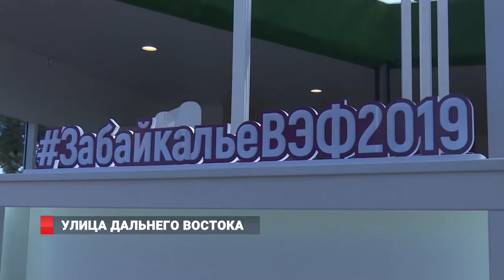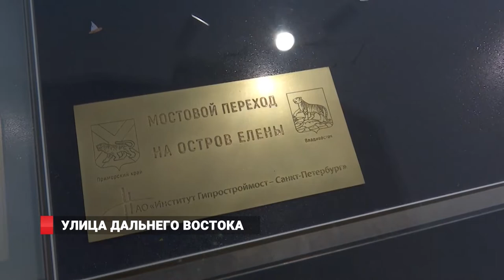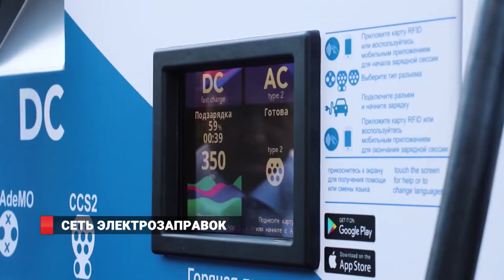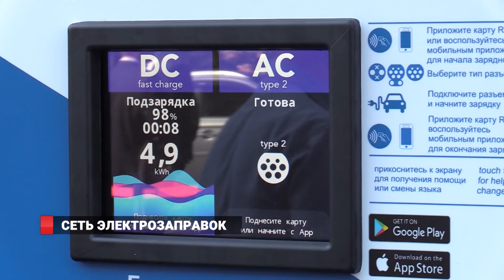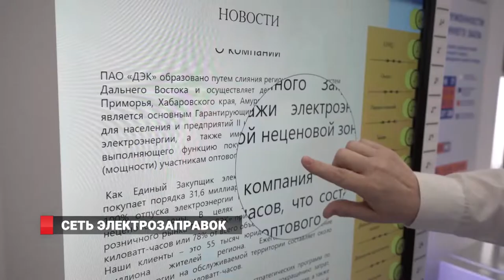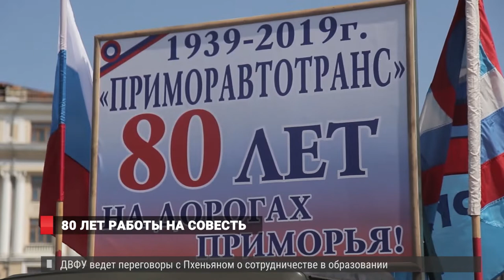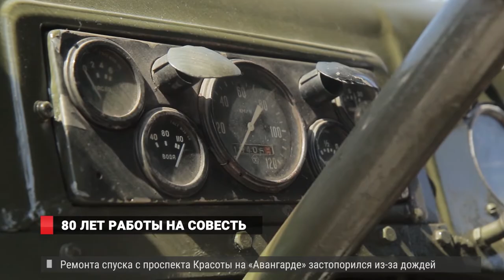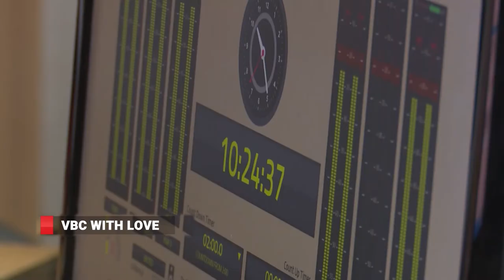НОВОСТИ / 03.09.2019 / ВЛАДИВОСТОК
1. Главная авеню ВЭФ. Выставка «Улица Дальнего Востока» станет самой яркой площадкой форума, территории ДФО ждут инвесторов.
2. Зарядка для авто. Во Владивостоке открылась первая зарядная станция для электромобилей.
3. Солидная дата. Из Владивостока стартовал пробег ретро-автомобилей в честь юбилея «Приморавтотранса».